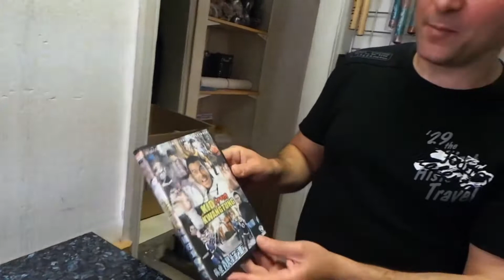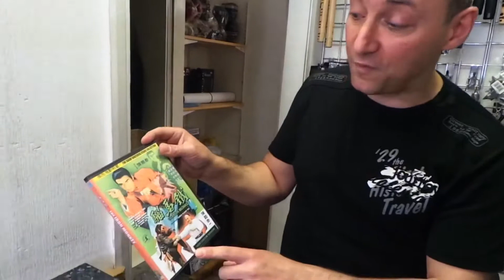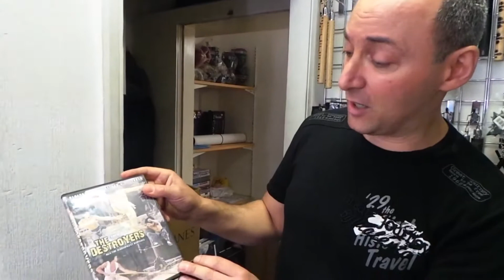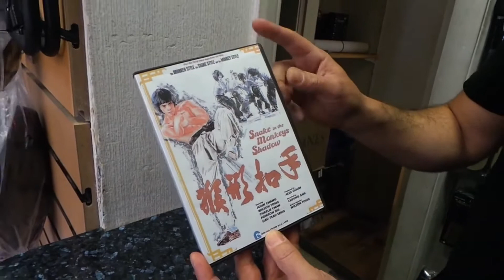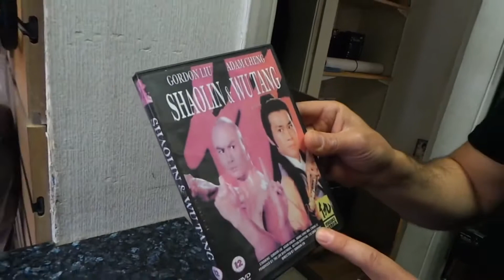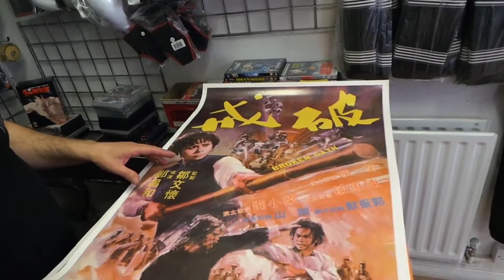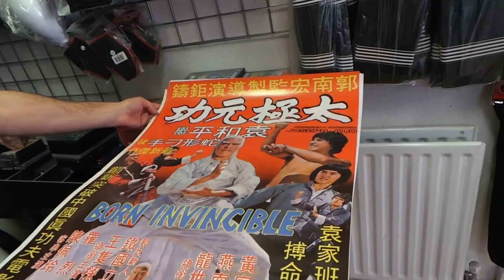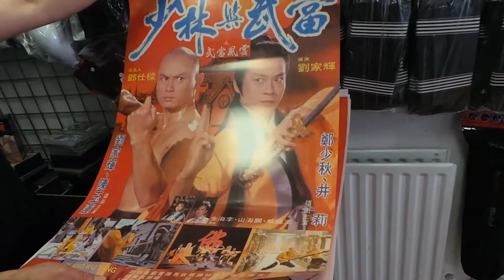RARE LATE NIGHTS KUNGFU AND POSTERS ( Martial arts shop )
Rare l8 night movie and posters kungfu shop.